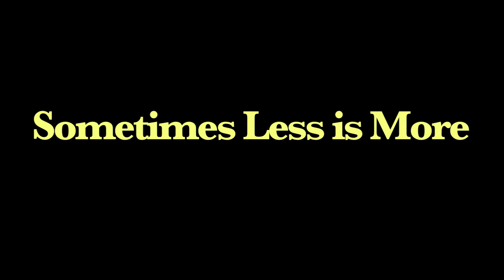Less is More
Some of you guys put video comments on the "Hawaiian Punch" video we recently released on our main channel saying that our use of "ease in and out" was not very good or needed to be better. We essentially put too many frames in the video where the punch occurred (giving the punch a slower speed than it needed to be). So. just for fun, we made a before and after video that showed better "ease in/out". We took every other frame out during the punch sequence. This gave the perception that the punch was much faster (as it should be).

Hey, monkeys aren't perfect.  @(^_^)@